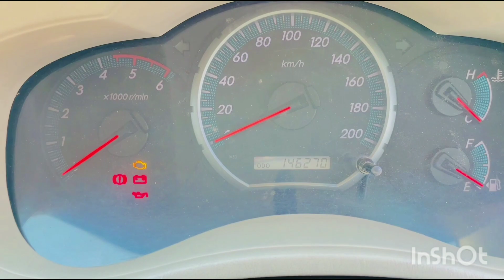Innova Car for sale / second hand car for sale /Car owner no 7793949290/ low price cars sold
Innova Car for sale# Second Hand car for sale # Low price car for sale #